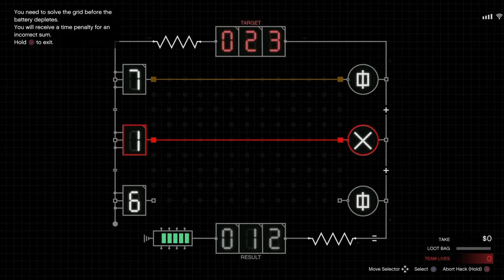Gta 5 cayo perico hiest beat